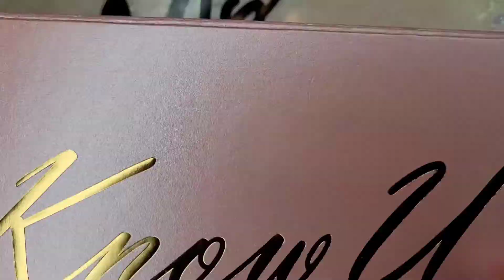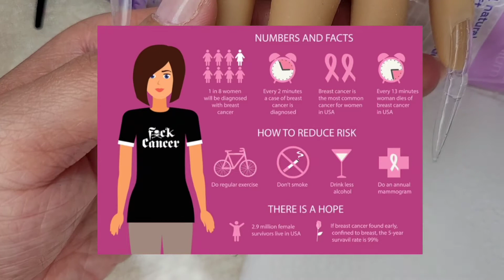Save The Boobies Polygel Nail Collaboration @nailsbynelly29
Welcome friends! I've been gone for a while but I'm back!! I'm so excited to do this collaboration with, Nails By Nelly!!! We're bringing ya'll two different breastcancerawareness nail looks. I struggled a bit with my silicone hand but it's love. Nellys nails look AMAZING! Make sure you go check her out on her socials! I'm linking them below so you can easily click and sub/follow!! Her content is amazing and she's super talented!! 💕

Thanks for stopping by My aJENda!!

💅💅💅💅💅Nails By Nelly💅💅💅💅💅

WHAT I USED:

💜GEM STONES

💙POLYGEL KITS
Ohuhu
Modelones
Astound Beauty

❤CLEAR POLYGEL

💚SILICONE HAND
Practice Hand for Acrylic Nails Silicone Female Mannequin Life Size Hand With insertable nails (18cm)

🧡NAIL TIPS

🖤CLEAR POLYGEL

💛BASE COAT & TOP COAT

🤍HOLOGRAPHIC NAIL ART